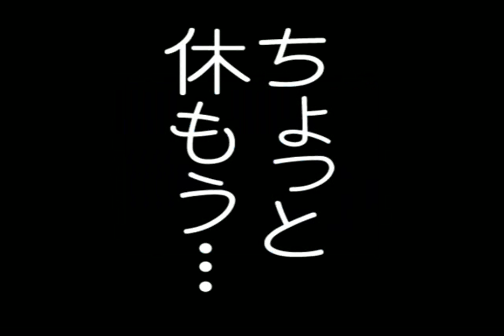1131 WMV V9